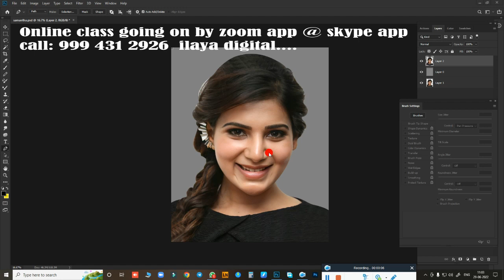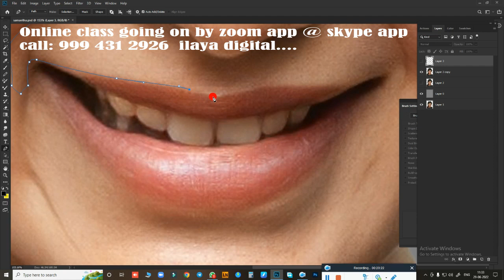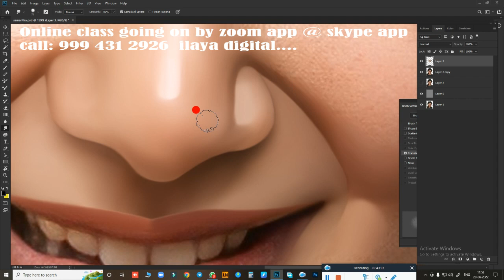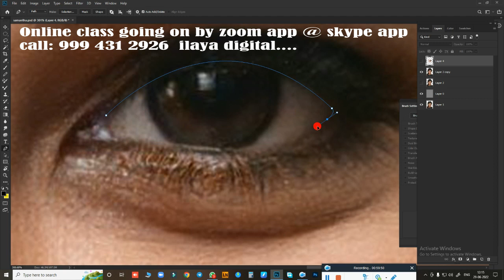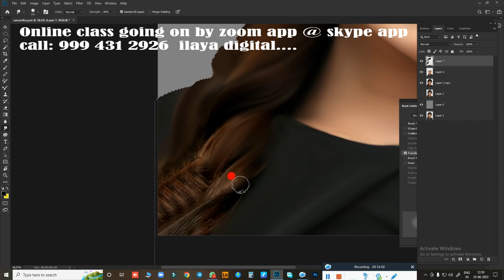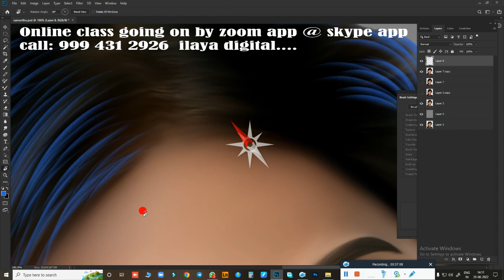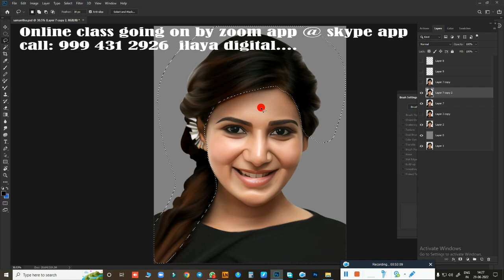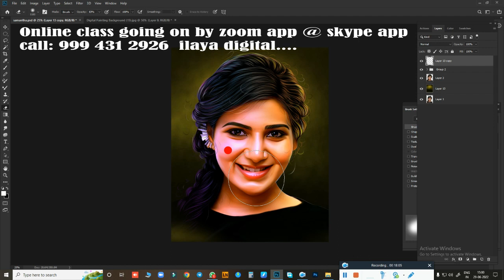Actor Samantha /female work/New Digital painting /Tamil and English /Oil Effect /tips/ Tutorial